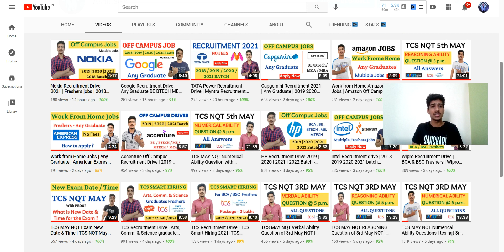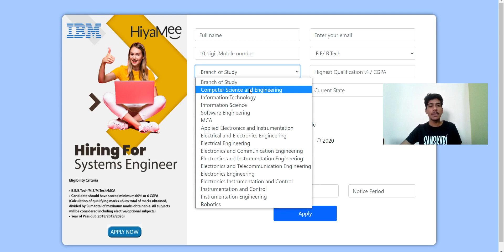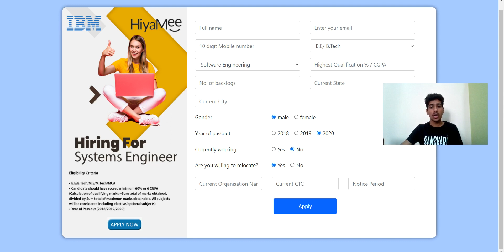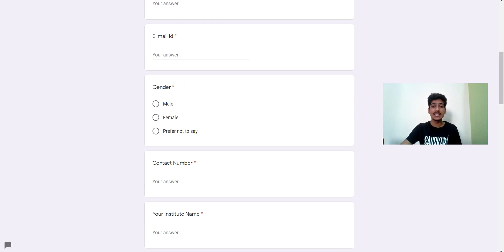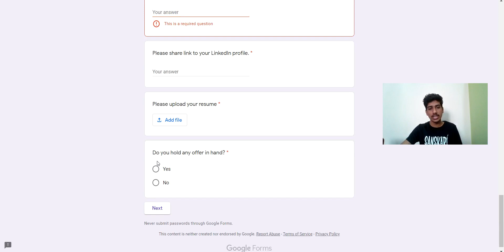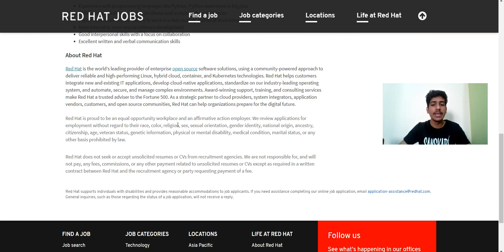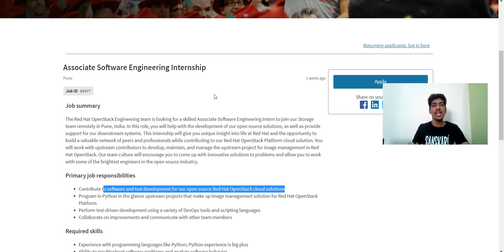IBM Off Campus Recruitment Drive | 2018 2019 2020 Batch | BE BTECH MCA ME MTECH| Publicis Sapients